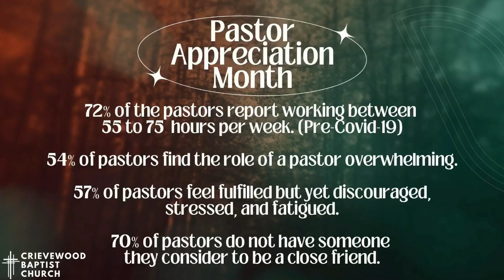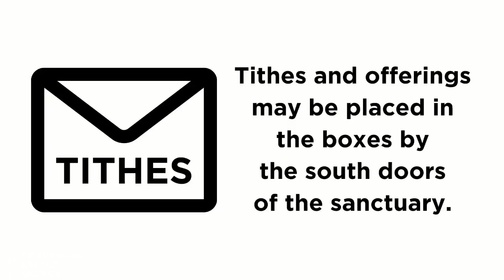Sunday Service Oct. 27, 2024